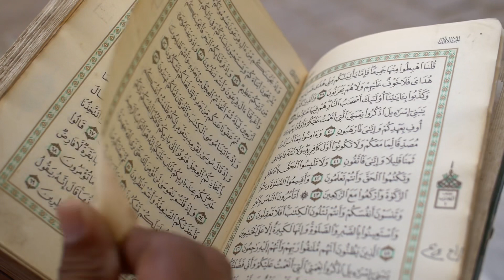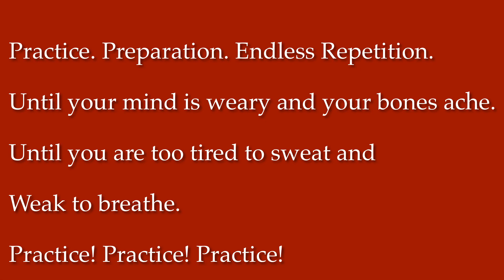Crack English Literature UGC-NET Without Coaching Classes? English Literature Course Not Required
Do you really need to join coaching to crack UGC-NET in English Literature? The answer is a BIG NO. You don't really need to join English Literature Class to go from where you are to where you want to go. I will tell you an easy-to-follow approach that will trigger your preparation whether you join a coaching class or not. Watch this video till the end and have all the secrets of cracking UGC-NET in English Literature without class.

Accelerate your learning through the best study material on English Literature.